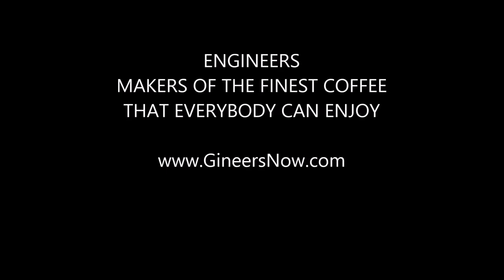Teaser 050 Engineering Coffee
Teaser no. 50
"Engineering Coffee"
Industrial Engineers: Makers of the finest coffee that everybody can enjoy.
An online community for kickass engineers.